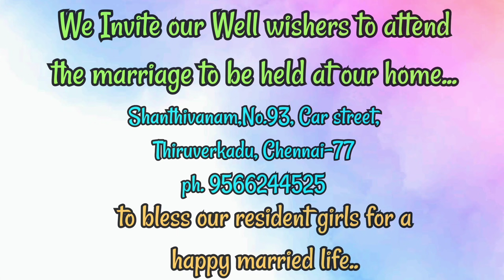211th Wedding of Udavum Karangal Girl /Helping Hands...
Udavum Karangal (NGO) has till date performed 210 marriages of their resident girls and all are successfully maintaining their family with bliss. We consider it as a re-induction through marriage, with pride, of a parentless girl back into the society which once rejected them.  Mr. Vidyaakar has now more than 300 grand children.

The marriage of Ms. KarpagamVidyaakar with Mr. G. Prakash was held at UdavumKarangal’s Home, Shanthivanam, No.93, Car Street, Thriverkadu, Chennai-77 on 5th February 2023 in the presence of the grooms friends and relatives and also staff, volunteers and well-wishers of Udavum Karangal.  The couple was blessed for a happy and prosperous married life.  This is the 211th Wedding of Pappa Vidyakaar of his resident girls.

The girls who have been orphaned from day one have been rescued by Pappa Vidyaakar, nurtured, educated and given a good career. Then as the girl desires to get married, a suitable boy after scrupulous selection process is found for the wedding.

All this is possible only with the ardent support of Well-wishers, Donors and especially the readers whose fullest support has made the dream of the resident girls come true.

We invite our Well wishers to attend the marriage to be held at our Home
Shanthivanam, No.93, Car Street, Thiruverkadu, Chennai-77
to bless our resident girls for a happy married life.

Contribution may be either by cheque to UdavumKarangal Charitable Trust sent to No.460, NSK Nagar, Arumbakkam, Chennai -600 106 or make an online payment through our For further details contact Mr. Vidyaakar – Phone or our Office at NSK Nagar – 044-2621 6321 / 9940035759 or T.Nagar Office - 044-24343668/ 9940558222.

Music credit.
( Independent Music Artist - Track 05 - Best Romantic Indian Instrumental Music )